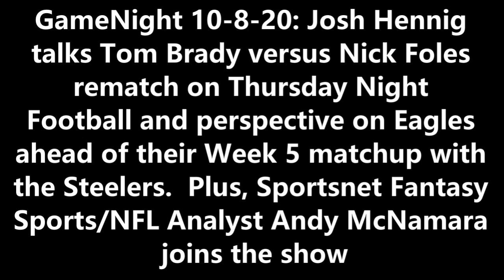Brady versus Foles, NFL Week 5, Eagles, Fantasy Football: GameNight 10-8-20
GameNight 10-8-20: Josh Hennig talks Tom Brady versus Nick Foles rematch on Thursday Night Football and perspective on Eagles ahead of their Week 5 matchup with the Steelers.  Plus, Sportsnet Fantasy Sports/NFL Analyst Andy McNamara joins the show